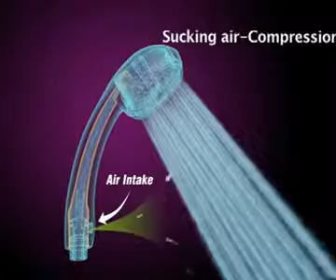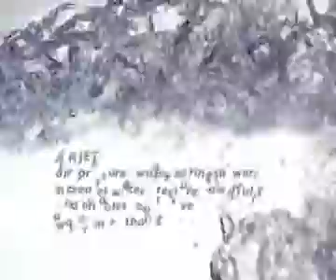ML 44577876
Video Migrado